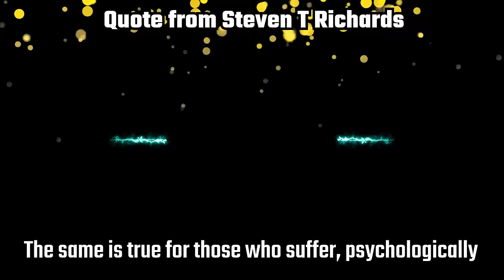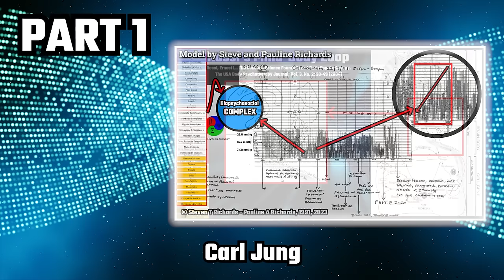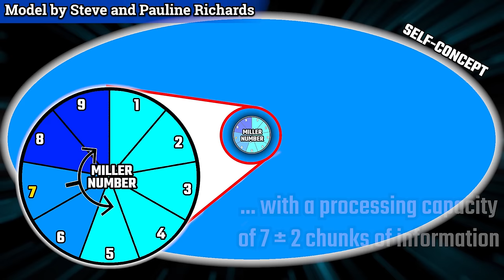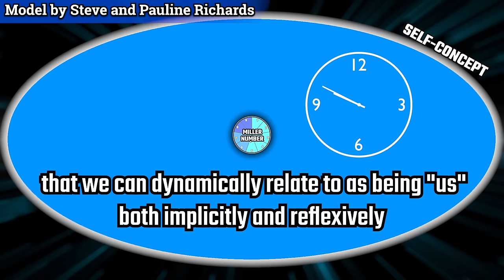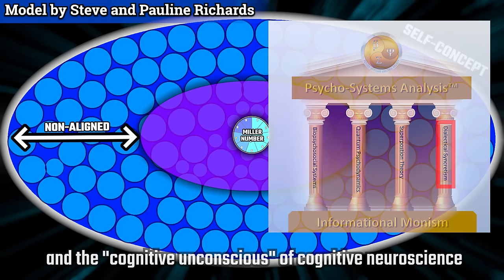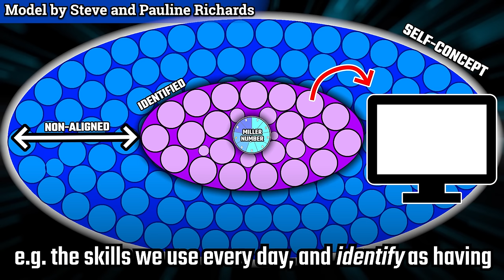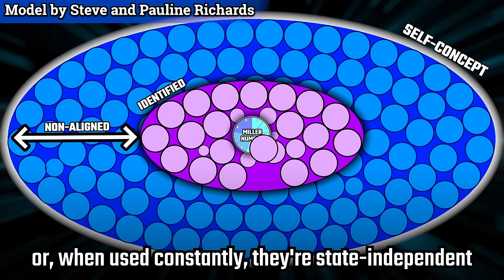Resolve your Complexes: The Ultimate Guide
Timestamps:
00:00:00 – 00:04:00 Intro

PART 1: Full Guide to Complexes
00:04:00 – 00:13:45 The Ego (Identified, Aligned & Non-Aligned Complexes + Persona)
00:13:45 – 00:19:20 Dissociation (Pierre Janet)
00:19:20 – 00:25:11 Complexes are Biopsychosocial (Janet, Jung, Freud)
00:25:11 – 00:29:48 Rossi’s Psychobiological Transduction Pathways
00:29:48 – 00:33:33 Capnography (+ blood biochemistry)
00:33:33 – 00:44:52 Capnography + Complexes (Full Case Study)
00:44:52 – 00:45:36 Complexes are split-off Biopsychosocial States
00:45:36 - 00:46:54 Neurasthenia and Psychasthenia
00:46:54 - 00:48:04 Complexes have their own Homeostasis
00:48:04 - 00:50:25 Collective Complexes (+ Sheldrake)
00:50:25 - 00:57:16 How Complexes Form (Dissociation, Suppression, Repression)
00:57:16 - 00:59:19 How Complexes defend themselves
00:59:19 - 01:04:35 Complexes in Dreams
01:04:35 - 01:07:38 Pankseppian VS Meta-Instincts
01:07:38 - 01:12:20 Archetypal Images VS Archetypes
01:12:20 - 01:14:32 Deep-Structure Complexes
01:14:32 - 01:18:21 Accessing Deep-Structure Complexes (+ Internal Projection)

PART 2: Dialectic
01:18:21 - 01:23:45 Theory VS Experience
01:23:45 – 01:27:48 How to Relate
01:27:48 - 01:30:58 “What is Within, so too is Without”
01:30:58 - 01:36:07 “By their Libido shall ye know them”
01:36:07 - 01:40:16 Anxiety/Drive State
01:40:16 - 01:43:44 Solution to wrong Thinking, is right Feeling
01:43:44 - 01:46:04 Finding a place to stand
01:46:04 - 01:50:08 Instinct for Homeostasis
01:50:08 - 01:54:35 Who are you?
01:54:35 - 01:58:04 “Complex” appears on air… (+ Solution)
01:58:04 - 02:02:20 Why Thinking isn’t the answer (and Instinct is)
02:02:20 - 02:04:46 When to be cognitive
02:04:46 - 02:07:12 Common internet traps
02:07:12 - 02:11:55 Suggestibility (don’t follow bad leaders)
02:11:55 - 02:13:38 Complexes preserve the past, Instincts want the future
02:13:38 - 02:18:15 How to detect Complexes
02:18:15 - 02:19:17 Hypnosis
02:19:17 - 02:25:00 When therapy makes things worse
02:25:00 - 02:26:52 Unification of Janet, Jung & Freud
02:26:52 - 02:27:47 Bleuler was exemplary
02:27:47 - 02:28:59 Unification of Janet, Erickson & Rossi
02:28:59 - 02:33:20 Case Study of Complexes revealing their intent in Dreams
02:33:20 – 02:39:05 Accessing Homeostasis & Instinct

PART 3: Steve’s Discord Posts
02:39:05 - 02:43:12 On working with personal memories
02:43:12 - 02:44:53 On Complexes capping instinct
02:44:53 - 02:46:48 On Interpreting Instinctive Signals
02:46:48 - 02:54:05 On Complexes parasitizing libido
02:54:05 - 02:56:07 On the expression of Complexes in the body
02:56:07 - 03:04:02 On Complexes tricking the Ego, and the Mother Complex
03:04:02 - 03:05:06 On Complexes persisting after Dis-Identification
03:05:06 - 03:06:38 On Trusting Instinct
03:06:38 - 03:12:06 On Complexes Resisting the Ego, and Typology as Representation
03:12:06 - 03:13:15 On Complexes confirming themselves
03:13:15 - 03:14:52 On Complexes and Synchronicity
03:14:52 - 03:18:19 On Complexes localized to certain parts of the body
03:18:19 - 03:20:12 On Complexes and Stomach Aches
03:20:12 - 03:22:28 On "Life is Suffering" as a Complex
03:22:28 - 03:26:03 On Internal Projection preventing Consciousness
03:26:03 - 03:32:18 On Complexes in relation to Archetypes, and the work of Dr. Anthony Stevens

Music used (in order):
Sacred Earth by Adrian von Ziegler
Ferry Cross the Mersey by the Royal Liverpool Philharmonic Orchestra
Cliffs of Moher by Adrian von Ziegler

Graphic Assets used:
Psychodynamic diagrams copyright IPSA
Large Hadron Collider animation by CERN